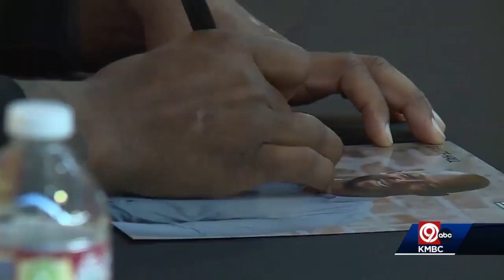Dante Hall signs autographs ahead of AFC Championship